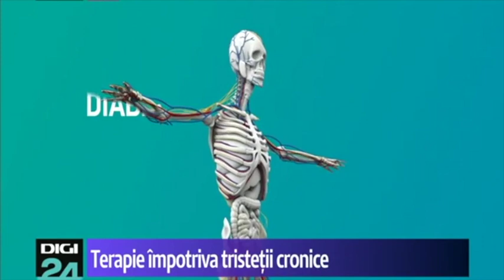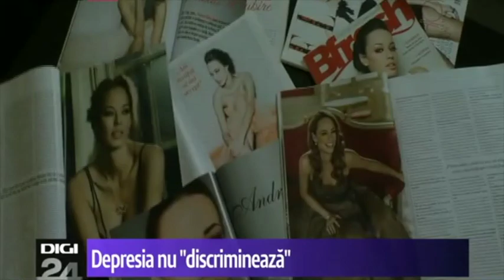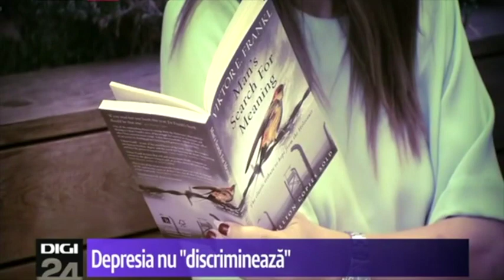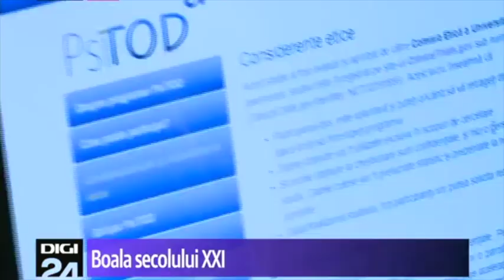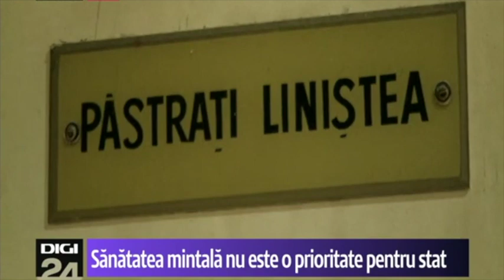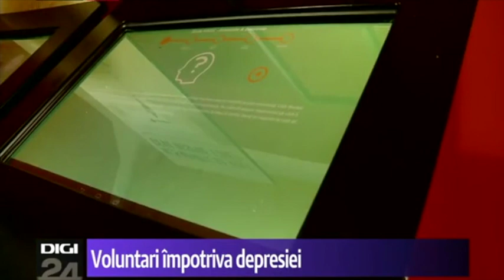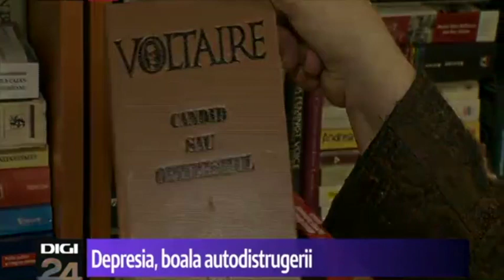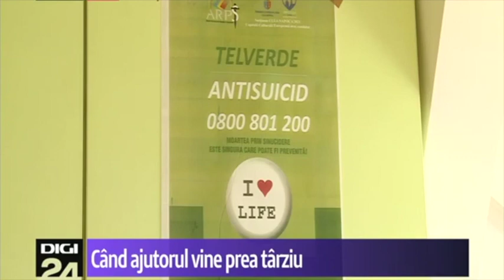Depresia, boala secolului XXI